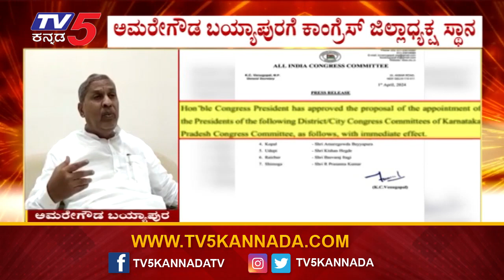ಅತೃಪ್ತರಿಗೆ ಮಹತ್ತರ ಜವಾಬ್ದಾರಿ ನೀಡಿದ ಕಾಂಗ್ರೆಸ್..! | Congress | Tv5 Kannada